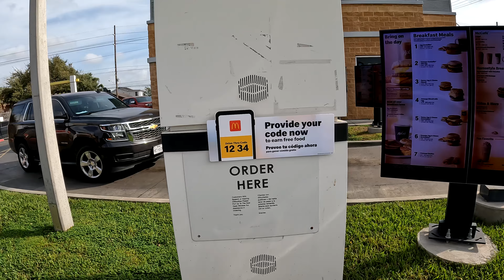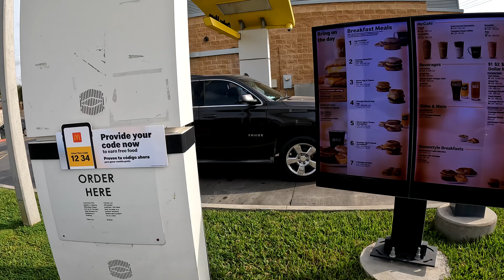Fast Food, McDonald's Drive Thru, Powerade & Cone, 4690 Southmost Rd, Brownsville, Texas, 9 Feb 2024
Picking up a Mobile App Order in McDonald's Drive-Thru Line, Large Powerade & Vanilla Cone, Ice Cream Cone,
McDonald's, 4690 Southmost Rd, Brownsville, TX, 78521,
Fast Food, McDonald's Drive Thru, Powerade & Cone, 4690 Southmost Rd, Brownsville, Texas, 9 February 2024,

Mobile Order Receipt
Hi Robert,
Thank you for placing your mobile order in the McDonald's app—here's your receipt. We hope you enjoy your food as much as we enjoyed preparing it.

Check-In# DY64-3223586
02/09/2024, 09:49:31 AM
BROWNSVILLE, SOUTHMOST RD, 4690 SOUTHMOST RD, BROWNSVILLE, TX 78520, US

Large POWERADE® Qty 1 $1.89

Vanilla Cone Qty 1 $1.10

Subtotal $2.99
Tax Rate Base for Tax Tax Amount
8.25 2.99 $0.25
Total $3.24

Payment
Authorization: GWNCLLXC78DKZQ25 - 02/09/2024 09:49:34 AM
Account/Card Number: